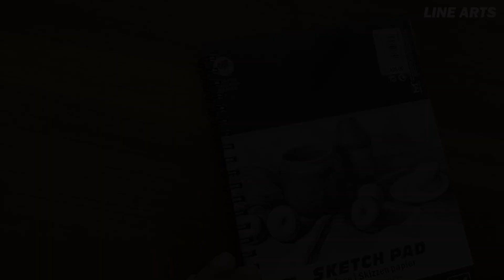How to Draw Salaar सालार - சாலார் - సాలార్ | Prabhas | Hombale Films | LINE ARTS Masterpiece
Welcome to the newest series of LINE ARTS! *Chapter 2
This is called LINE ARTS Masterpiece, with pencil sketches.